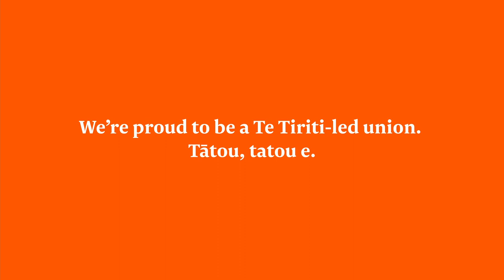How does Te Tiriti relate to organisations like TEU?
With our new Te Tiriti based rules now passed by annual conference over a fortnight ago, Te Hautū Kahurangi | Tertiary Education Union has fielded a small number of questions from members who ask “what does Te Tiriti o Waitangi have to do with our union?”

The latest in our Te Tiriti video series may provide further understanding to those who have questions such as this. In it, Kaumātua Hōne Sadler and TEU member Dr Heather Came discuss exactly that – “How does Te Tiriti relate to organisations like TEU?”